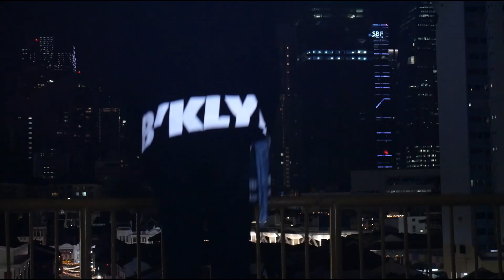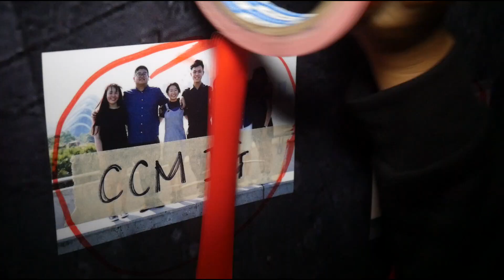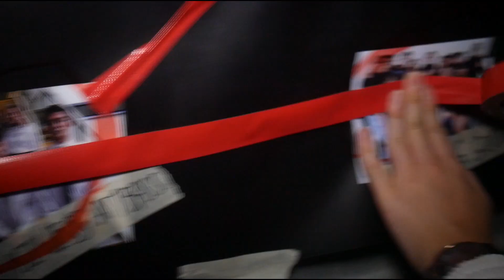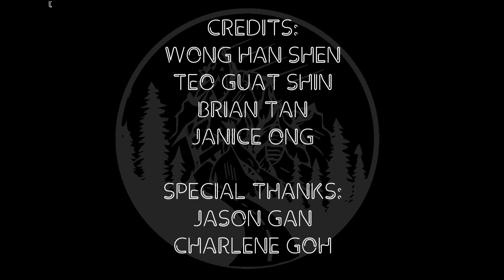BSC Interest Group Camp Introductory Video: Camp Fiost